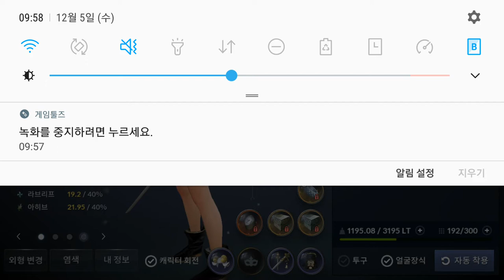검은사막 모바일 12 05 월드경영 빙고